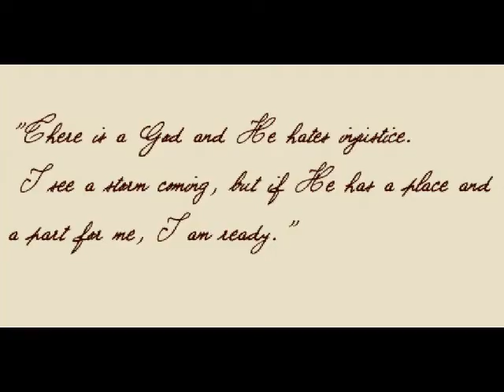JFK - It Is No Secret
In the election of 1860, Abraham Lincoln said, "There is a God and He hates injustice. I see a storm coming, but if He has a place and a part for me, I am ready."  JFK was to scribble these same words on a piece of paper shortly before he was assassinated. The crumpled note was later retrieved  by his secretary Evelyn Lincoln. It is well known that JFK felt he would be assassinated. After the signing of the nuclear test ban treaty with the Soviet Union JFK joked with his brother Bobby saying: "Bobby, this is the night I go to the theater." Bobby replied: " If you go then I go with you."
JFK did not fear assassination but prayed only that it would be quick and that he would not suffer.

Lyrics
It is no secret (what God can do)
Words & music by Stuart Hamblin)

The chimes of time ring out the news,
Another day is through.
Someone slipped and fell.
Was that someone you?

You may have longed for added strength,
Your courage to renew.
Do not be disheartened,
For I have news for you.

What He's done for others, He'll do for you.
With arms wide open, He'll pardon you.

There is no night for in His light
You'll never walk alone.
Always feel at home,
Wherever you may go.

There is no power can conquer you
While God is on your side.
Take Him at His promise,
Don't run away and hide.